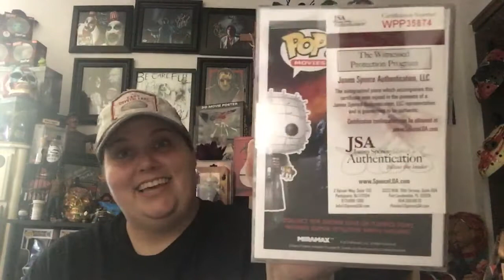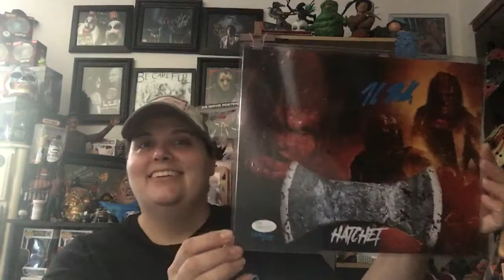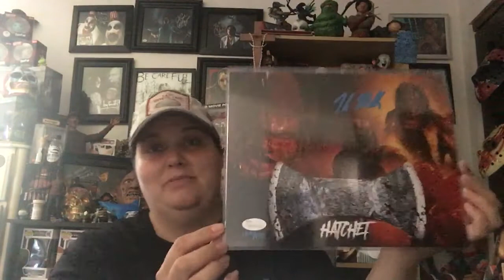Fright Pack May 2018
I’m glad I got this box...I knew I’d probably get duplicates but it’s still very high quality items for a great price 😊 I’ll leave the link here in case you all want to check them out 😊

😊💜Marie